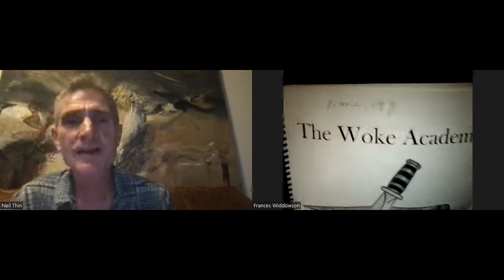Rational Space Disputations 19 (with Neil Thin)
In this "Disputations", Neil Thin and Frances Widdowson discuss anthropology, Dr. Thin's encounter with "woke-ism", and the use of satire to combat totalitarianism.